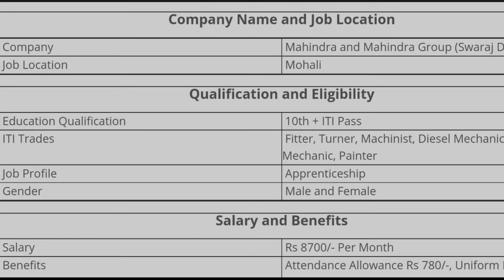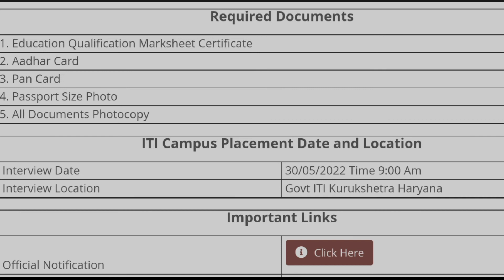महिंद्रा कम्पनी मे निकली खुली भर्ती लड़किया और लड़के की जरूरत परमानेंट जॉब आप टी आई पास आउट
Video Link:-

system

iti campus

 10th, 12th,  iti, diploma,b.tech,many private